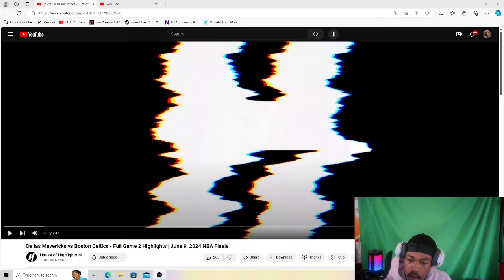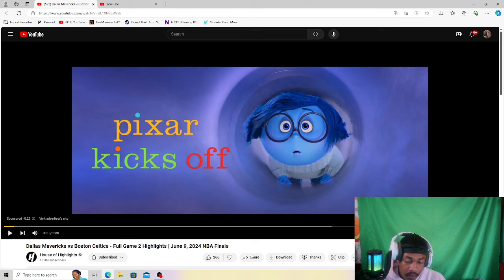OH NOO! Mavs vs Celtics Game 2 Full Highlights June 9, 2024